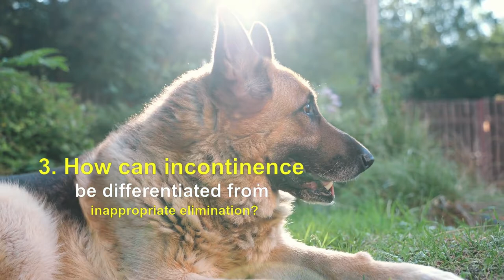🐶CAUSES of Urinary Incontinence In DOGS 💦and How It Is Treated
✅Controlling urinary incontinence in a dog can be frustrating. But don't worry, here is the information you need to know about the causes of incontinence in dogs and what you can do about it.

What is incontinence in a dog?

Incontinence is the involuntary loss of urine. If your dog is incontinent, it means that he is not even aware that he is urinating. This incontinence occurs in places where he rests (such as in his bed or on the couch) and can be a normal amount or a lot of urine ... WATCH THE VIDEO.